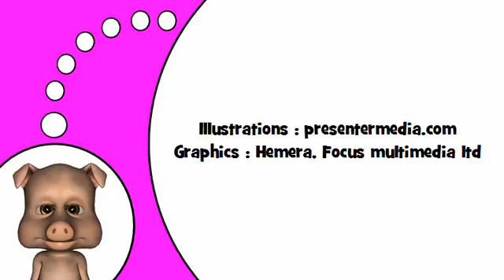Studera franska # CR